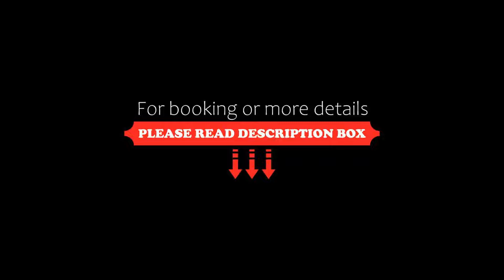Alia Beach Hotel, Hersonissos, Greece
About Property:
You're eligible for a Genius discount at Alia Beach Hotel! To save at this property, all you have to do is sign in.
This property is 1 minute walk from the beach. Situated on the seafront of Hersonissos Bay, close to the conference centre, Alia Beach Hotel offers many organised activities and also provides free parking.
All of the comfortable accommodation is modern and fully-equipped, featuring sea views and side views to the outs...
Property Type: Hotel
Address: Nearhou 20, Box 41, Limenas Hersonissou, Hersonissos, 70014, Greece
Searching For
1. Alia Beach Hotel - Hersonissos - Greece
2. Alia Beach Hotel - Hersonissos - Greece Address
3. Alia Beach Hotel - Hersonissos - Greece Rooms
4. Alia Beach Hotel - Hersonissos - Greece Amenities
5. Alia Beach Hotel - Hersonissos - Greece Offers and Deals
Audio Credit:
Track Title: Blank Slate
Artist: VYEN